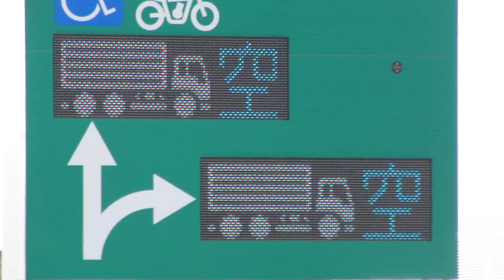駐車場混雑状況 道路情報板 長篠設楽原PA 新東名